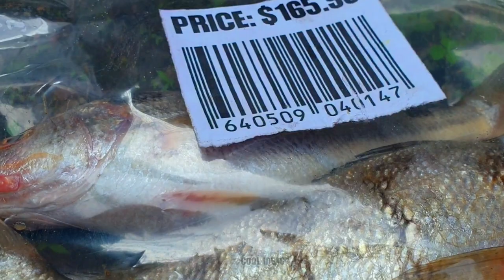Experiment: Lava vs Salmon Fish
Can we Fry Salmon Fish with Molten Lava at 1500 Degree Temperature? Let's Find out in this Awesome Scientific Experiment!

Acknowledgment:
No Animals Were Harmed In the Making of This Video, The Fishes were not a living one and Was Bought from The SuperMarket for Scientific Experiment Purpose Only. This Type of Fish is Used for All Types of Research in Our Country!

Conclusion:
At the End of the experiment, we found out that the Lava was able to Fry The Salmon Fish Fully, However, We do Not Suggest You Eat the Fish as it is a Scientific Experiment Only!